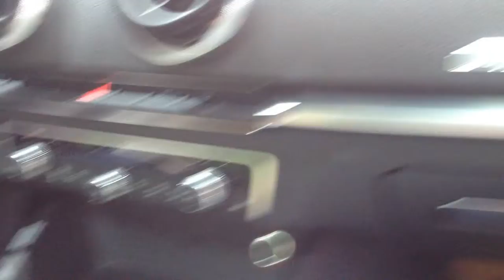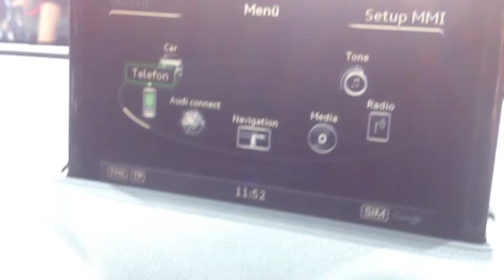Audi A3 e-tron - In depth tour, Interior and Exterior walkaround - Geneva motor show 2014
2014 Audi A3 e-tron - Full In depth tour, Interior and Exterior walkaround at the Geneva motor show 2014
Audi A3 e-tron Prezentacja

Autosalón Ženeva 2014
Женевский автосалон 2014

The plug-in hybrid concept car was unveiled at the 2013 Geneva Motor Show. The A3 e-tron shares the same plug-in hybrid powertrain used in both the Volkswagen Golf GTE and Passat GTE.
The A3 Sportback e-tron is powered by a 1.4 L TSI gasoline engine that produces 148 bhp and 249Nm (184 lb ft), coupled with a 101 bhp electric motor, which is integrated into the car's six-speed dual-clutch automatic gearbox, for a total combined output of 201 bhp and 329Nm (243 lb ft). The plug-in hybrid has an 8.8 kWh battery pack that delivers an all-electric range of 50 km (31 mi) on the NEDC cycle, and a total of 940 km (580 mi). The plug-in hybrid can reach a top speed of 220 km/h (140 mph) and can reach 100 km/h (62 mph) in 7.6 seconds. According to Audi the car has an average fuel efficiency of 188 mpg equivalent and CO2 emissions of 35 g/km.

In September 2013, at the Frankfurt Motor Show, Audi announced the Audi A3 Sportback e-tron would be available in Europe in 2014 at a price of €37,000 Euros (US$ 45,500, £ 30,500).